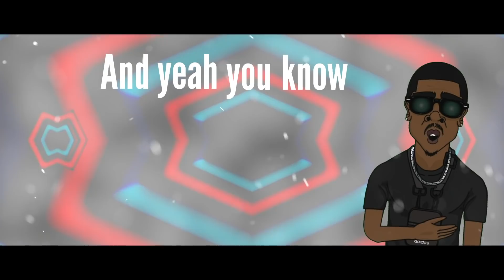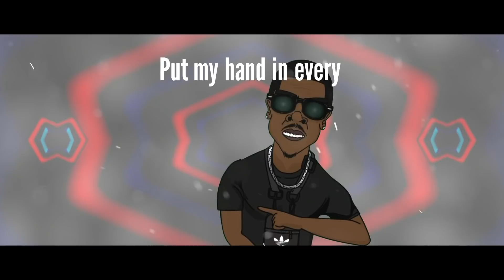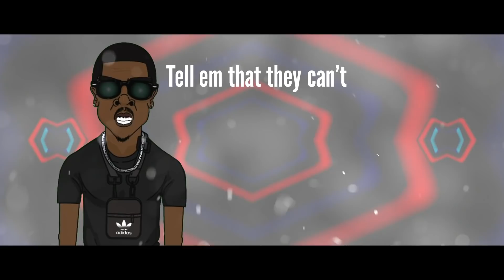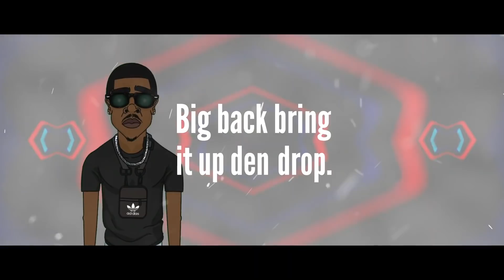Mally Malzz - Tick Tock [Music Video] Link Up TV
Twitter & Instagram : @rappermally

Producer : TomekzylMusic